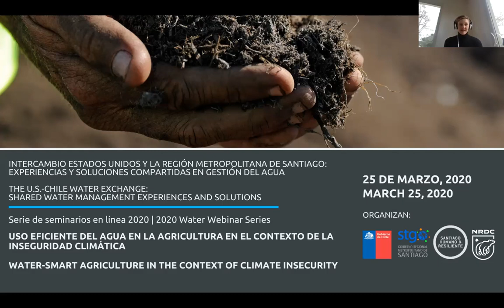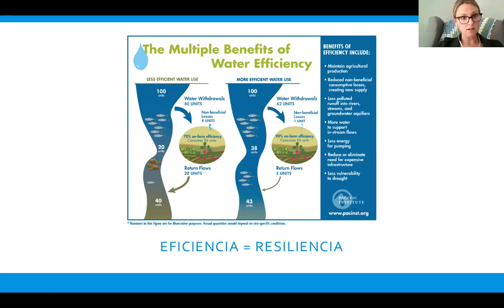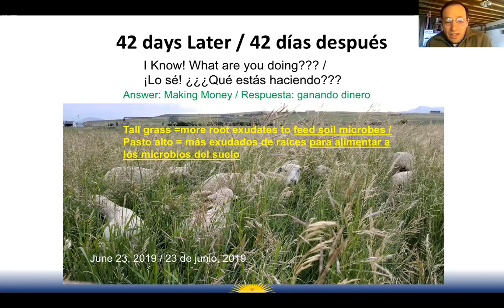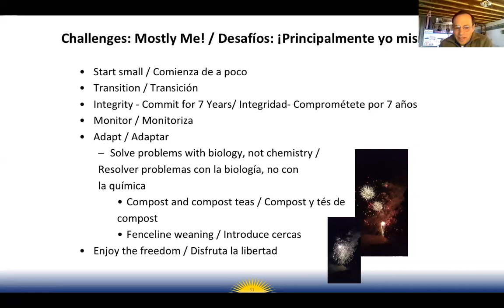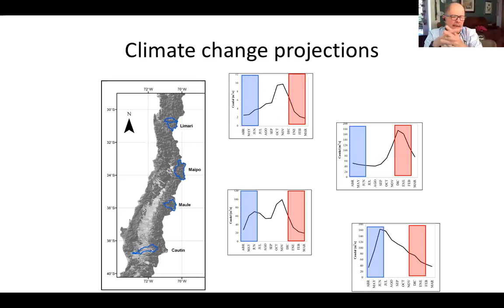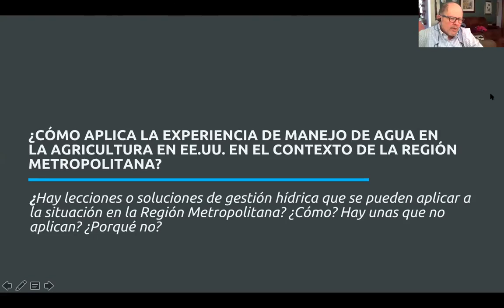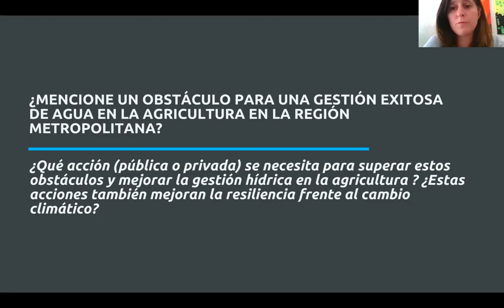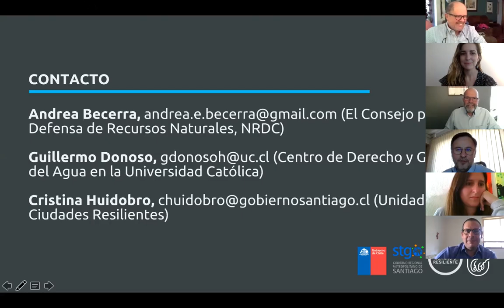La Onda Verde (The Green Wave)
Segunda sesión de una serie de seminarios en línea titulada “Intercambio Estados Unidos y la Región Metropolitana: experiencias y soluciones compartidas en gestión del agua”, organizada por la  Unidad de Ciudades Resilientes del Gobierno Regional Metropolitano de Santiago Chile y el Proyecto de América Latina en NRDC. Este segundo segmento proporciona una breve descripción de las mejores prácticas y lecciones en el manejo de agua en la agricultura en California, un caso estudio de un ganadero que mejoró su eficiencia hídrica en Montana y una discusión en profundidad del contexto chileno.

This is the second episode in the webinar series titled “The U.S.–Chile Water Exchange: Shared Water Management Experiences and Solutions,” organized by the Resilient Cities Office of the Metropolitan Regional Government of Chile and the Latin America Project at NRDC.

This second segment provides a case study of a Dave Scott, an NCAT livestock specialist who improved his water efficiency at his lamb operation, Montana Highland Lamb in Whitehall, Montana; a brief overview of the best practices and lessons learned in California's agriculture sector;  and an in-depth discussion of the Chilean context.